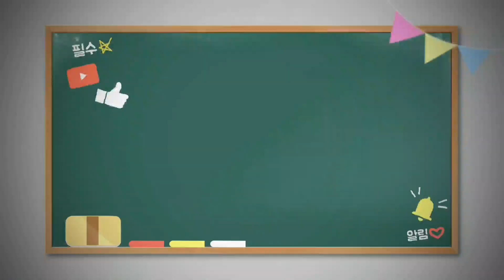바람의 장난 강릉 봄 바람